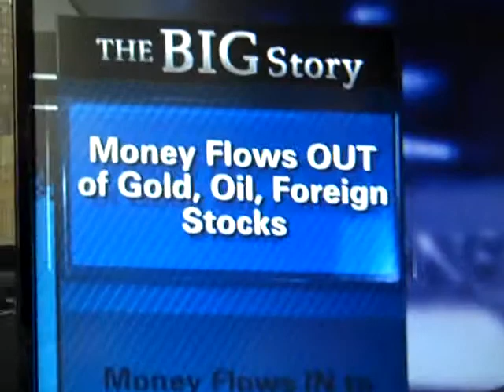Investors leaving gold and treasuries and going to US stocks